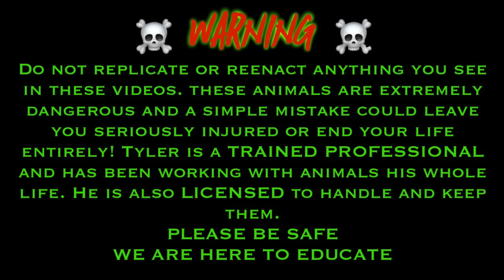"WHAT HAPPENED TO KILO?!"